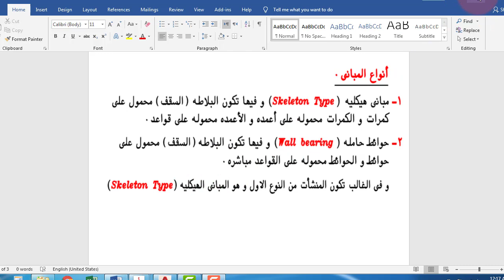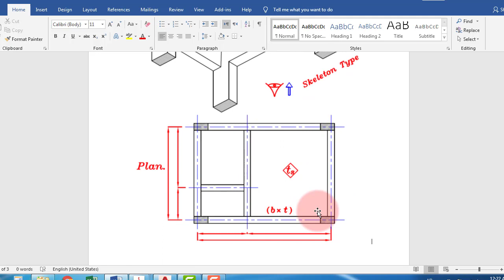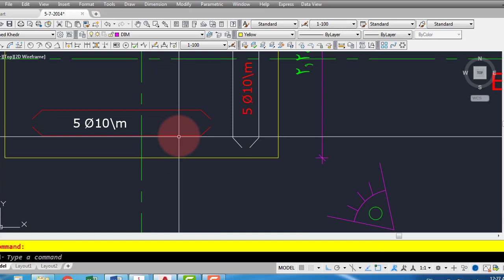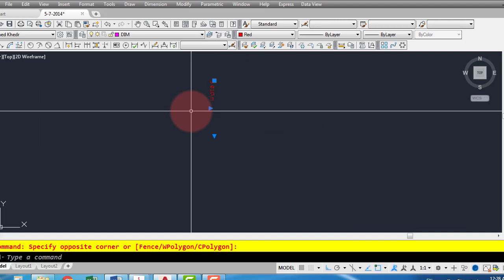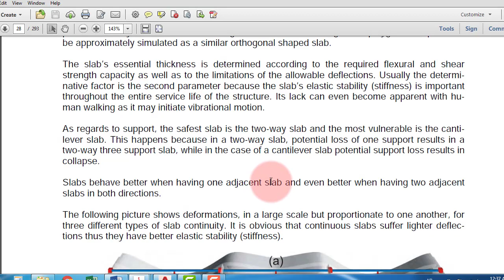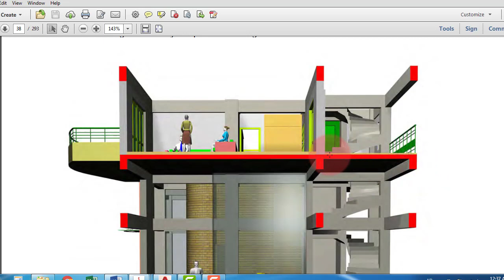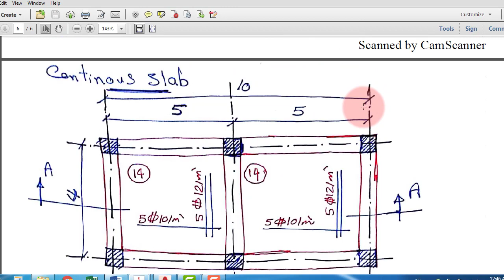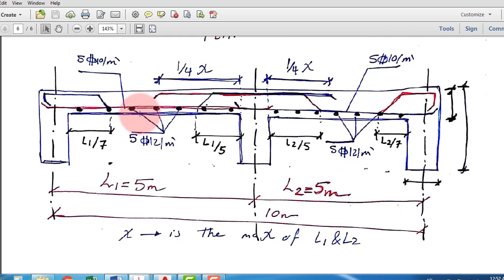Solid Slabs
السلام عليكم ورحمة الله تعالى وبركاتة
النهارده هنشرح مع بعض رسم البلاطات الكمرية ورسم تفاصيل التسليح مانول لطلبة الفرقة اولى مدنى .نسأل الله لنا ولكم التوفيق والسداد
متنساش تعمل اشتراك في القناة وتفعل زر التنبيهات الي على شكل الجرز عشان يوصلك كل فيديوهاتى باستمرار